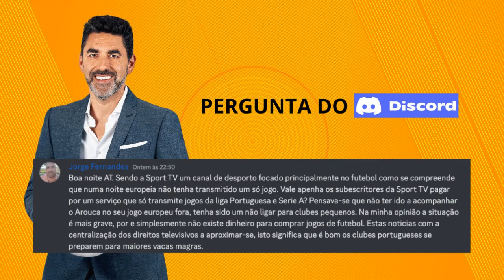Futebol de Verdade #2024/20: Como se distribui o dinheiro da UEFA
Olá a todos. Hoje, no Futebol de Verdade, respondi a duas perguntas vossas que até estão relacionadas. Uma foi sobre as diferenças na distribuição do prize money da Champions entre as equipas portuguesas e a outra acerca do desinteresse das TVs nacionais nos jogos da Liga Europa de ontem.

O Futebol de Verdade está também disponível em formato podcast